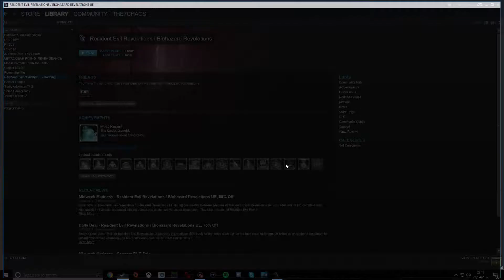Resident evil revelations playthrough part 29 - Valenfield Vs the how do I fight this monster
This is my playthrough of resident evil revelations with live commentary